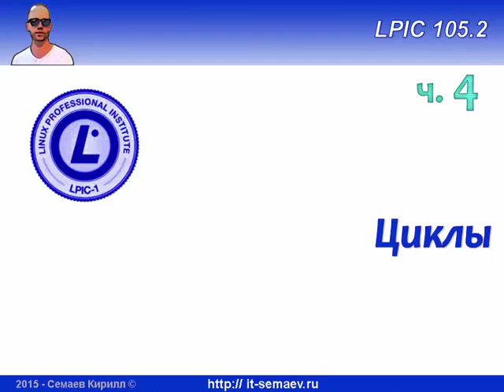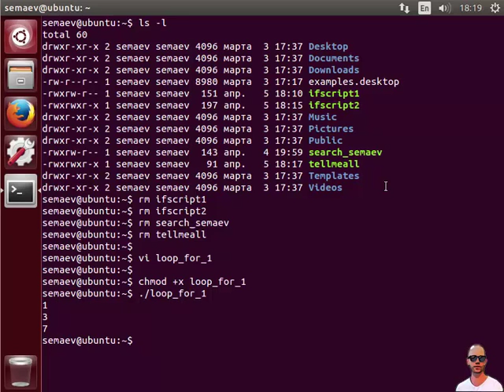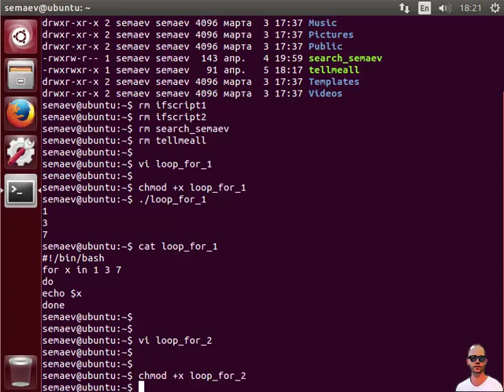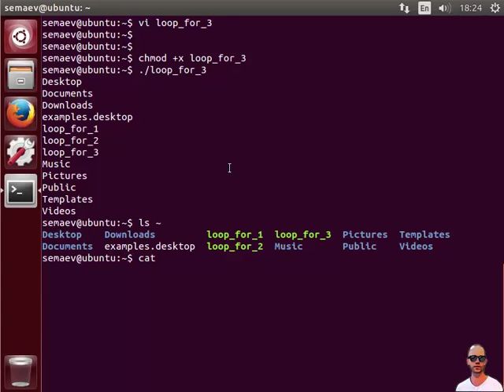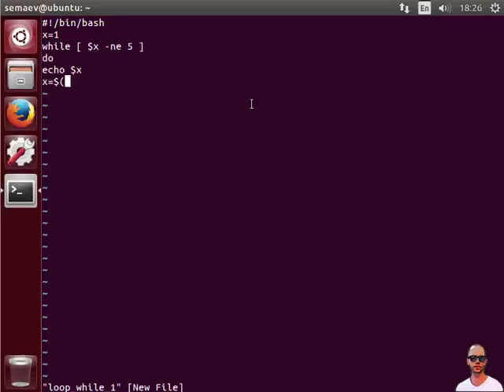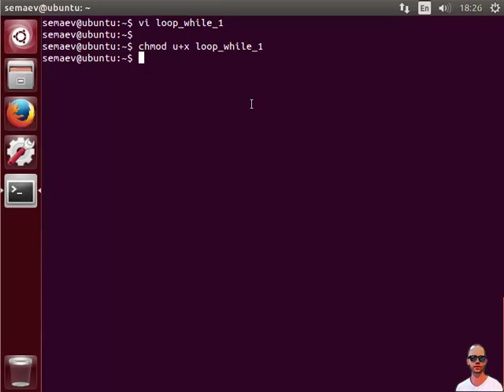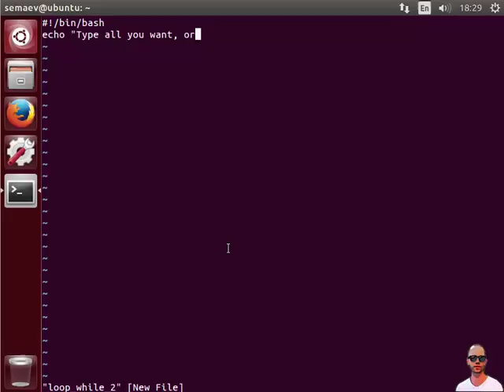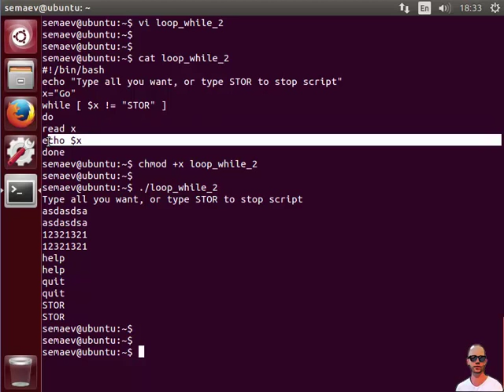LPIC 105.2 часть четвертая: Циклы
Разбираемся как использовать условия и циклические конструкции for и while в bash-скриптах.